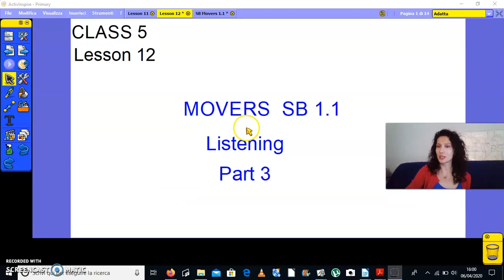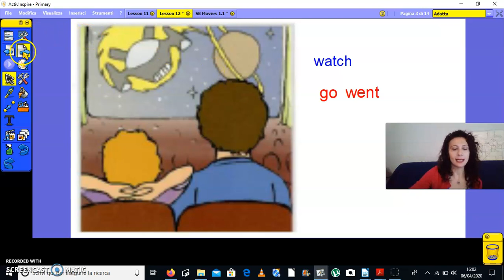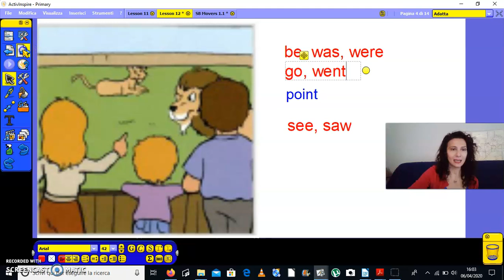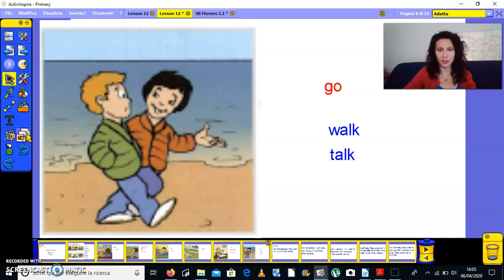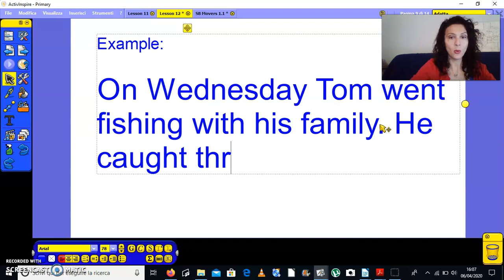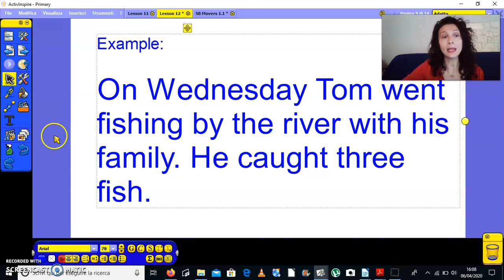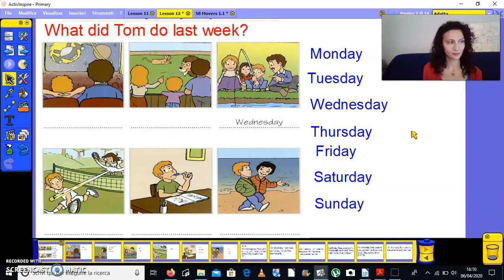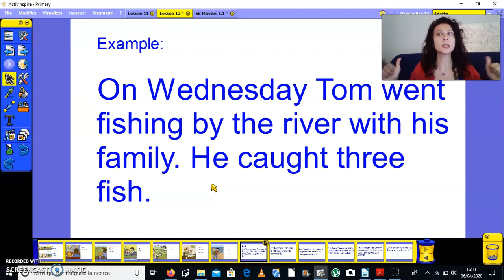Class 5 - Lesson 12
Hello children! In Lesson 12 we will do a listening exercise from a Movers Test.
It's not difficult. Bye!